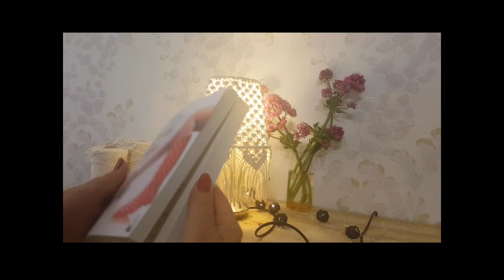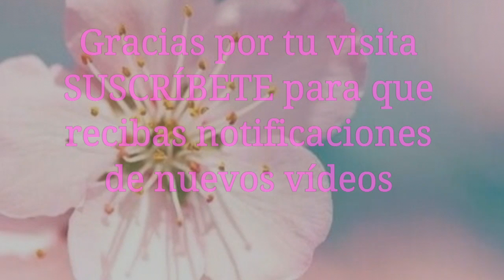Como hacer una Lámpara de MACRAMÉ paso a paso, Lámpara de estilo boho chic, Manualidades fáciles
Tienda de ETSY

Productos favoritos en AMAZON